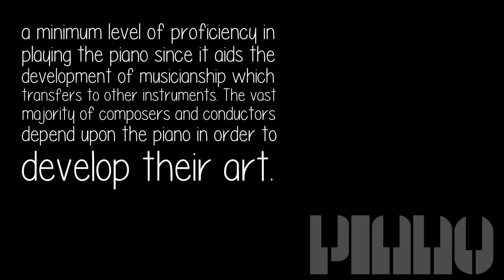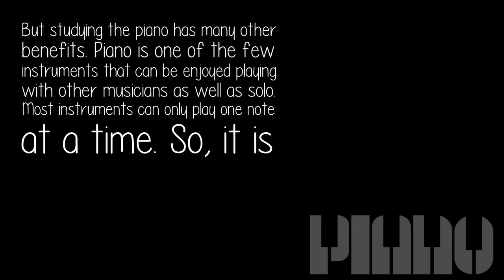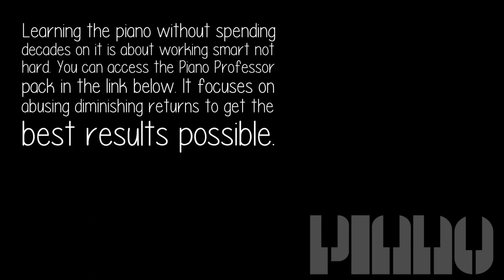What Are The Advantages Of Learning Piano?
There are countless benefits to learning to play the piano. There have been many studies which have shown an increase in test scores in math and English for children and young adults who studied the piano including University of California,